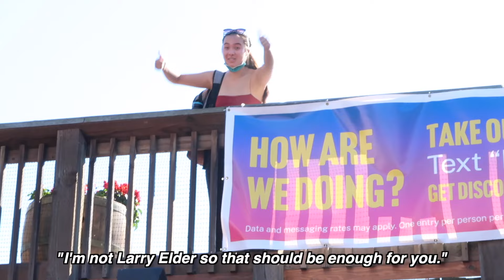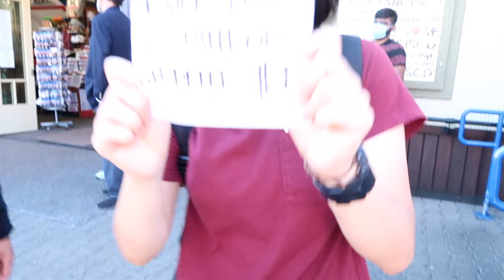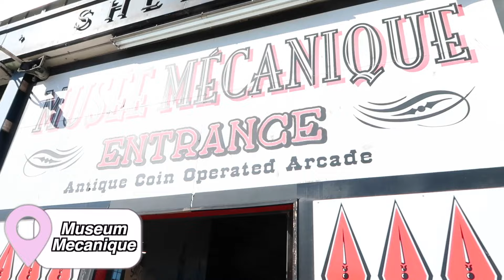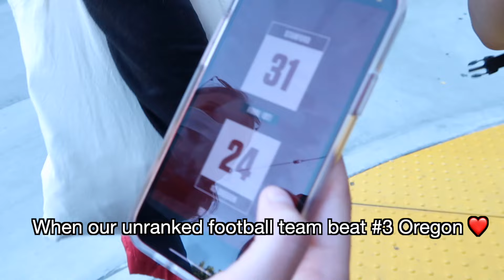STANFORD DORM TRIP: San Francisco Scavenger Hunt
I hope you guys enjoyed this vlog of our San Francisco Scavenger Hunt! WE WALKED 33,000 STEPS??!!! I had the best time with my friends and I hope you guys had fun watching.